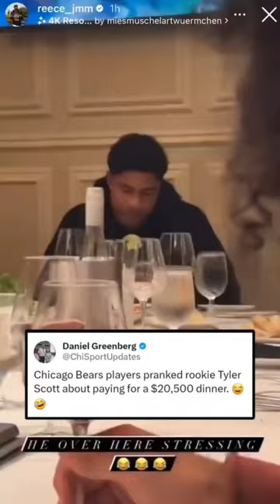Bears had Tyler Scott STRESSING 💀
Bears players pranked rookie Tyler Scott into thinking he had to pay a $20K dinner bill. 😂 (via reece_jmm, h/t ChiSportUpdates/X)